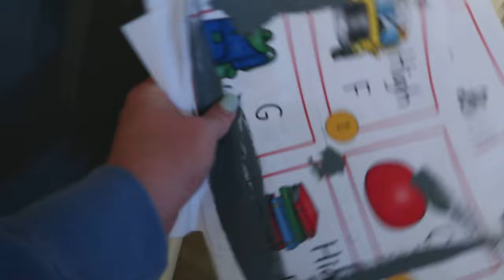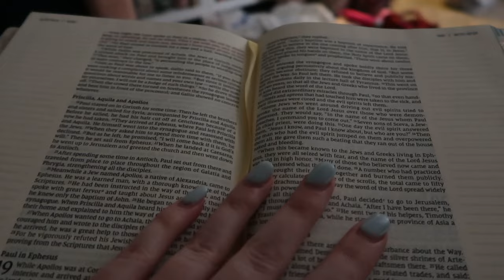Posting Products, Feeling Stressed, + Having NO TIME // VLOG 8, 2024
Amazon skirt
Woody is sold out